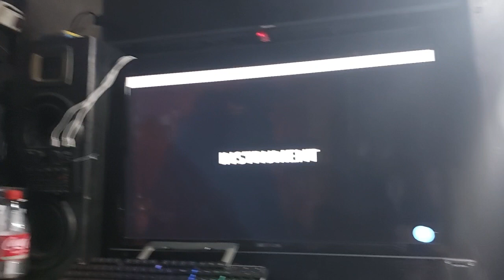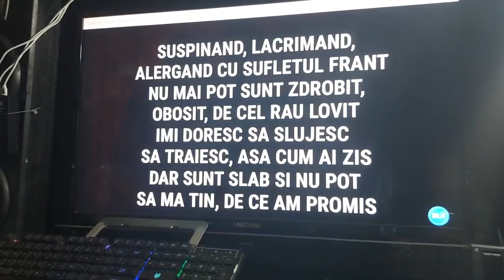GÂLCĂ ADY.LA REPETIȚIE (COVER)